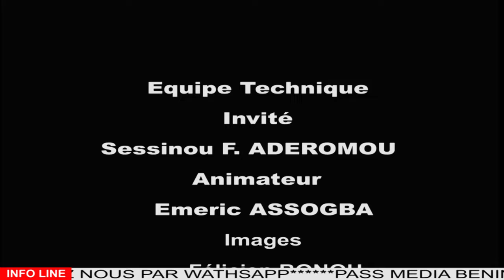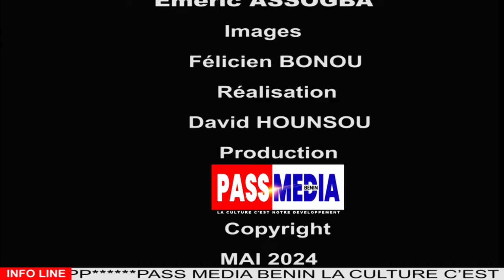ÉMISSION FÂ XÔ DU 10 JUILLET 2024